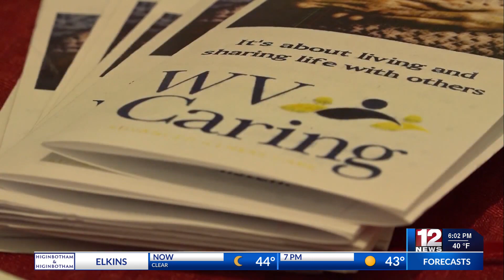WV Caring recognizes national hospice month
Since November is National Hospice Month, West Virginia Caring is accepting proclamations from all 12 counties they serve to let the community know what kind of care they provide.